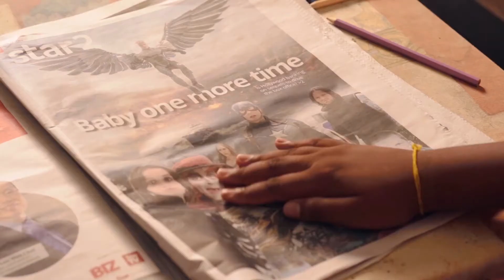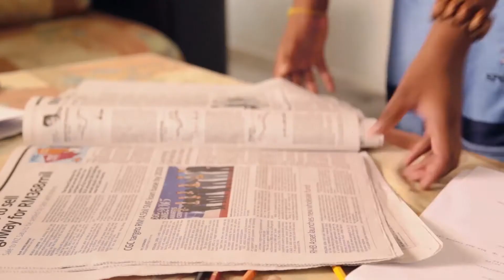EVERY CHILD'S SUPERHERO - SHORT FILM BY EPITOME STUDENTS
Fully accredited program by Malaysian Qualifications Agency (MQA). The Media Technology Programme provides opportunities for creative individuals to explore and realize innovative ideas in audio technology, graphics, animation, digital film, interactive and networked media; in an inspiring, supportive teaching and research environment.

This multidisciplinary program offers a new and exciting curriculum that is developed in association with the media industry, focused on specialization within a multidisciplinary field of study. The aim of the program is to produce workers that are acknowledged in the wider public arena for their professionalism and creativity , and to facilitate excellence in research, which adds to the body of knowledge of the medium through artistic, technical, critical and intellectual investigation.

Students in this program will not only think of being employed once they graduate but also will be encouraged to develop critical entrepreneurial attributes. This is in line with developing media specialists and content developers of tomorrow, who can think out of the box, develop vision and commitment, take calculated risks and initiatives and carry organizations they represent to greater heights.

The programme aspires to aid the growth of the local Malaysian and regional creative media industry, feeding it with a steady supply of professional workforce that would be globally competitive and highly respected, to serve the relevant industries in need of content development and finishing expertise.

The duration of the Diploma is 2 years. Upon completion of the diploma the student will be able to pursue a 1 year final year degree with either University of the West of Scotland, Middlesex University or SAE Degree Centers in UK and Australia.

This diploma is a multidisciplinary program that encompasses the areas of:

Audio Technology
Creative Media
Digital Film Making (Cinematography)

Benefits of the Media Technology Program:
Graduates of the program have been able to easily gain employment internationally due to the immense knowledge and skills gained from the program.